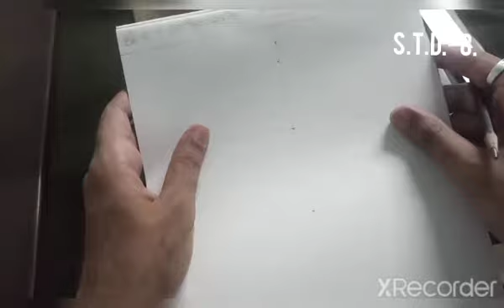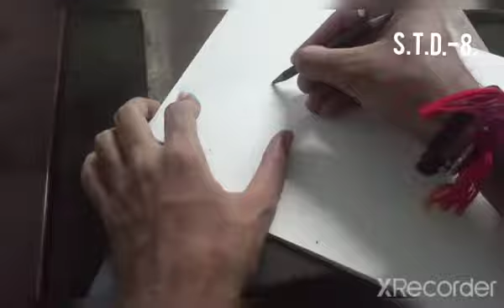Std - 8 - GM - DRAWING : મુક્તહસ્તચિત્ર..